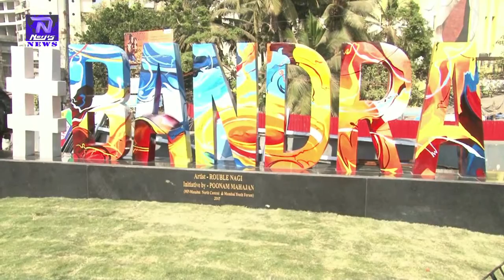Shah Rukh Khan & Poonam Mahajan Inaugurate Rouble Nagi’s Sculpture